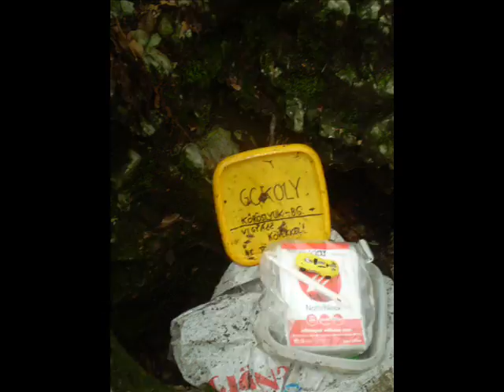Bükk-fennsíki geoládák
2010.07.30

Ómassáról a régi mályinkai úton mentem fel a bánkúti vízházhoz. A Fehér Sastól felmentem a Bálvány TV tornyához és a Petőfi-kilátóhoz. Megkerestem a GCBALV geoládát és leereszkedtem a Csurgó barlangászházhoz. A Faktor-réti Madonnától a Hármaskúti kutatóházon át Feketesár szerszámraktárt érintve Olaszkapuhoz jutottam. Az emléktáblától Feketesár erdészház, Körös-bérci TV átjátszó után a Körös-lyuk melletti GCKOLY geoládát kerestem meg. A Kistanya menti Körösbérci-úton a Zsidó-rétre jutottam, majd Nagymezői ellenőrző őrház után Nagymezőre. Egri síház, Csipkéskút, Vadász-völgy úton jutottam Ómassára.